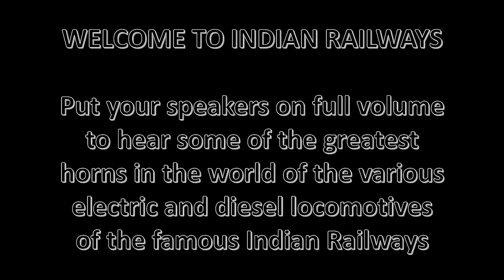Indian Railways : THE BEST LOCOMOTIVE HORNS IN THE WORLD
Enjoy 8 minutes of non stop honking by railway locomotives and in the end tell me which one is your favourite.

Indian Railways has a variety of different locomotives, electric and diesel both, and listening to their horns is music to the ears of some people.  I am one of those people who loves to hear the horns of trains and thus I decided it's high time I put together a compilation of horns.

Seen here in the video, is an 8 minute compilation of about 40 different horns of different locomotives.  These are videos I have captured over the years, some of them being 2018 while a few go back to 2012 and 2013.  Some have been shot on my old camera and phone so the quality may not be that good.  However the sound of the horns is unmistakable.

Some of the electric locomotives in the video include WAP-4, WAP-5, WAP-7, WCAM-2, WCAM-3, WCAG-1, WAG-5 and WAG-7 while some of the diesel locomotives are WDM-3, WDG-3, WDP-4 and WDG-4.  The trains include normal passenger and express, Rajdhani Express, Duronto Express, Shatabdi Express, Garib Rath Express, etc as well as freight trains.